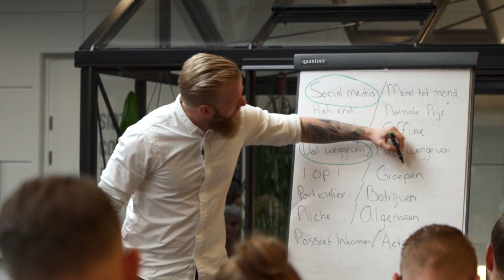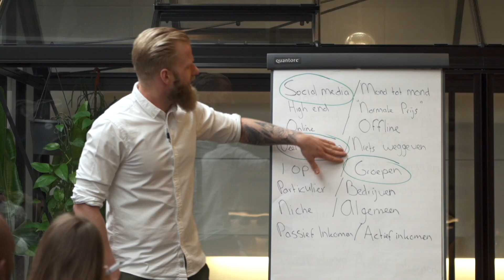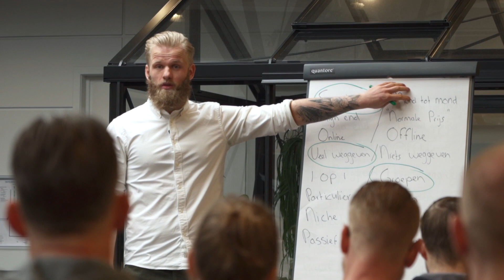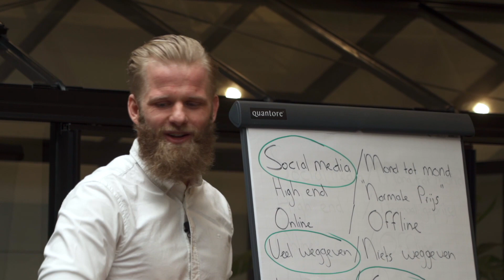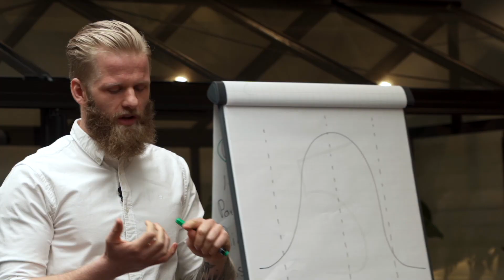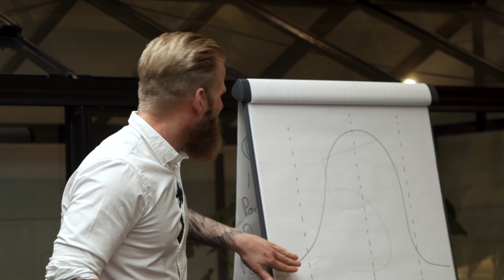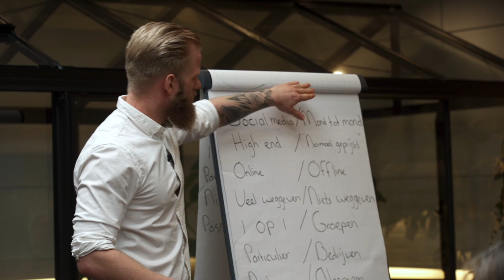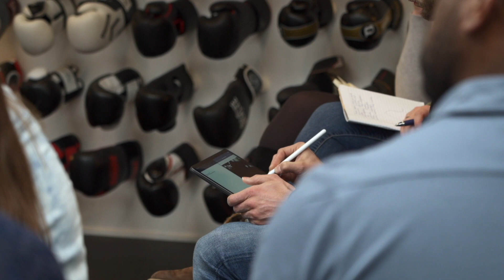Businessdag #1 Over de onzekerheid van een bedrijf starten en in je kracht staan.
Wat kun je doen om meer in je kracht te staan als behandelaar of trainer? Hoe ga je om met de onzekerheid van het starten van je eigen bedrijf?

Ik deel heel graag wat mij enorm geholpen heeft om te komen waar ik nu sta.

Elk kwartaal organiseren we vanuit Physis Academy een Businessdag voor onze cursisten. Om ze te helpen om in hun kracht te staan en om nog meer impact te kunnen maken op hun klanten.